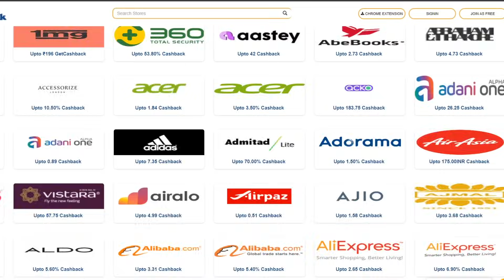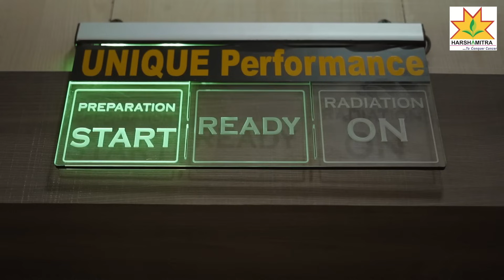”எங்க TEAM உள்ளே ஒன்னு நடக்குது.. அது எல்லாரையும்..” - Rohit speech | IND vs BAN CWC 2023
Own Factory made fire crackers at lesser price

Nagamangalam, Trichy.